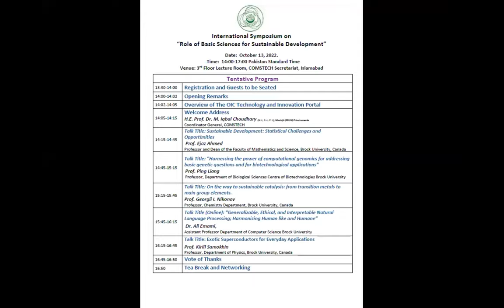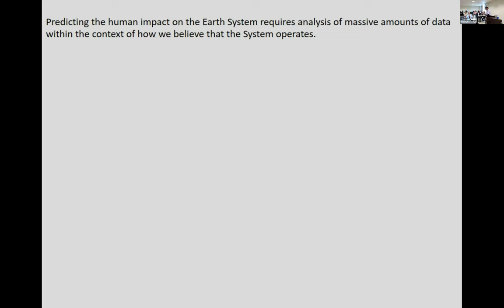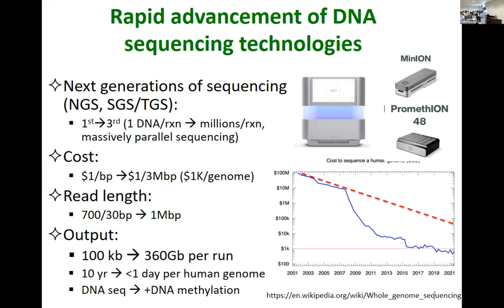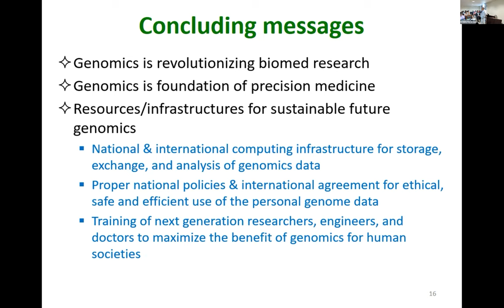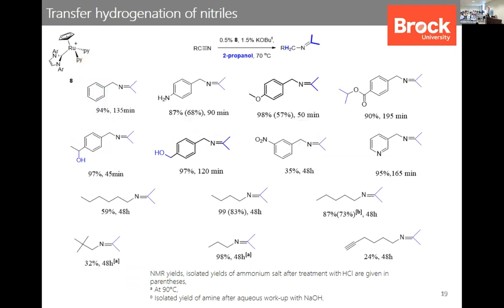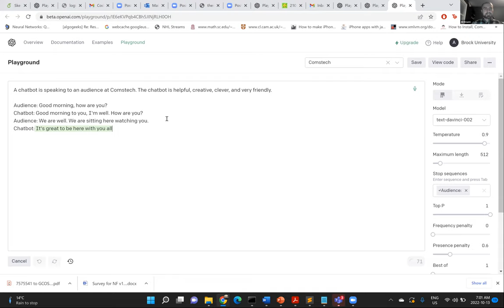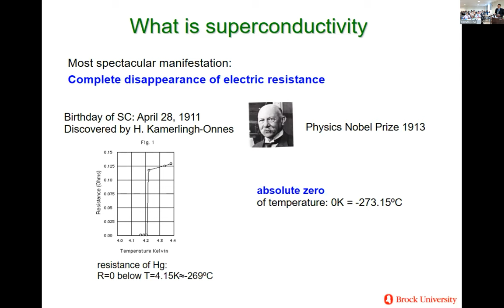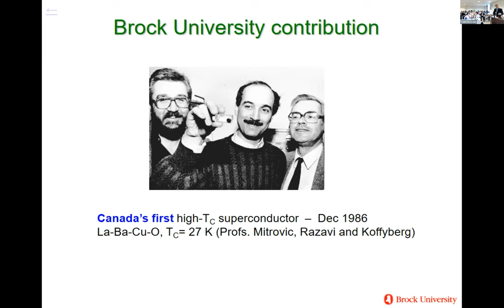International Symposium on “Role of Basic Sciences for Sustainable Development”